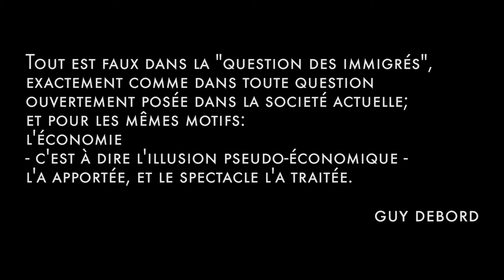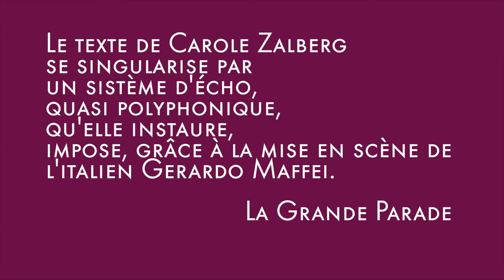FEU POUR FEU Trailer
Feu pour Feu de Carole Zalberg est le texte qui va compléter ma Tétralogie de la Consommation. Il s’agit du dernier acte d’un parcours de recherche consacré aux mécanismes absurdes d’un système parasitaire qui s’est désormais emparé de nos vies.

Chaque jour, en Europe, nous sommes confrontés à l’arrivée massive de populations fuyant l’horreur de la guerre. Une guerre entretenue par des luttes mafieuses servant les intérêts des multinationales, dans le seul but d’augmenter leur profit, sans aucun scrupule. Adama et son père font partie de cette nuée. Ils ont quitté leur pays, perdu leurs cultures. Ils sont censés s’intégrer, mais à quoi ? Aux obscénités de nos démocraties corrompues, aux valeurs occidentales qui ne correspondent désormais qu’à une misérable dégradation spectaculaire-américaine de toute culture ? Oui, malheureusement.

Le Capital n’a pas seulement besoin d’une main d’œuvre à bas coût, mais aussi d’individus non-sociaux, capables d’interagir uniquement à travers la forme aliénée et aliénante de l’échange mercantile. Des “hommes nouveaux”. Homologués, stéréotypés et apatrides, intoxiqués par une pensée unique incontestable et irréversible.
À travers la création d’un imaginaire global, capable de conditionner les choix de ces nouveaux êtres inhumains, le Capital n’agit pas seulement sur le plan social, mais aussi sur le plan anthropologique et génétique. Toute identité - y compris sexuelle - pouvant représenter un obstacle à une réification de masse, devra se plier à la seule forme d’’autorictas” reconnue : celle de la forme-marchandise.

Cet hurlement poétique de Carole Zalberg, reste le plus efficace et, peut-être, le seul acte de résistance possible envers ces échos d'une pensée absolue. Même les mots sont devenus inhérents au Capital, dans un épouvantable processus de réécriture d’une nov-langue orwellienne.

Nous vivons aujourd’hui dans une post-démocratie autoritaire, gérée par les lois du marché. C’est la démocratie des politiciens corrompus, des journaux contrôlés par la finance et de l’état d’urgence. La désobéissance civile envers un État qui nous spolie de tout, risque de devenir bientôt une nécessité vitale. Et exactement à la manière d’Adama, chacun de nous pourrait vouloir un jour accomplir un geste de rupture avec un système paraissant de plus en plus fragile et faux, tel un vieux régime fasciste et autoritaire du siècle dernier. G. Maffei

Feu pour Feu de Carole Zalberg

Mise en scène Gerardo Maffei

Avec Fatima Soualhia-Manet
Assistanat à la mise en scène Francesca Cominelli
Décors et costumes Marta Pasquetti et Federica Buffoli
Création lumières Boris van Overtveldt
Création sonore Lorenzo Pagliei
Aide à l'écriture gestuelle Sonia Alcaraz
Vidéo et photographie Guendalina Flamini

Production Théâtre de Belleville
Texte édité aux Éditions Actes Sud